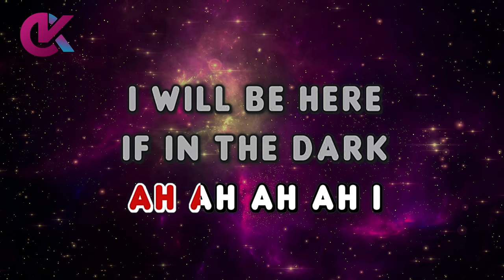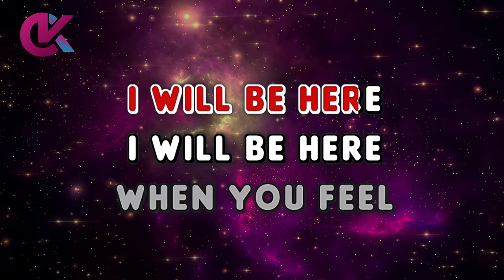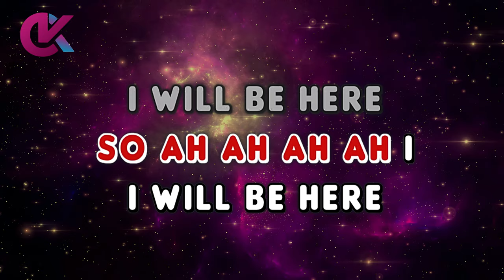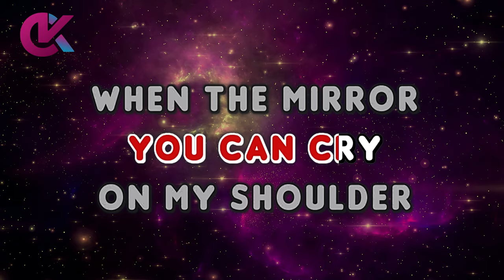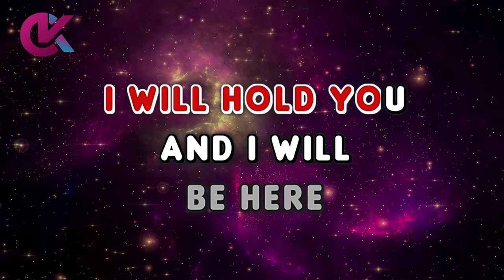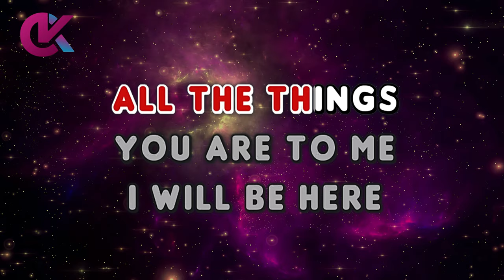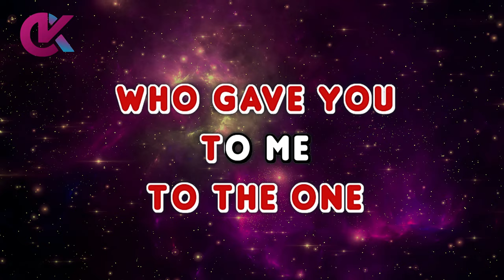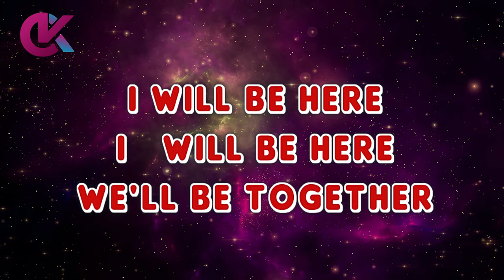I Will Be Here (Karaoke) - Gary Valenciano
I Will Be Here Karaoke

by Gary Valenciano (from "Revive" 2000 album, "I Will Be Here" 2002 album and "At The Movies" 2003 album)
(this song is originally by Steven Curtis Chapman)

i will be here gary valenciano artist karaoke
i will be here karaocraze
gary valenciano karaoke

00:00 Intro
00:25 Gary Valenciano - I Will Be Here (Karaoke Version)
04:08 Up Next